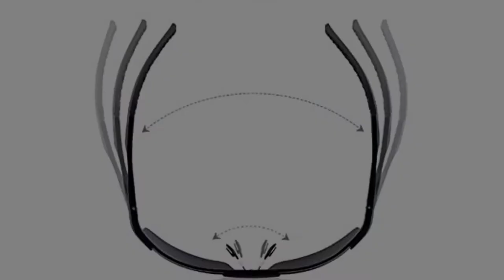Best Fishing Sunglasses 2022 - Best 5 Fishing Sunglasses for the Money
"Amazon" which you choose, in offer click those link and See Product Details and More information.
Top 5 Best Fishing sunglasses
5. Flying Fisherman Key Largo Polarized Sunglasses
4. ANDOILT Mens Sports Polarized Sunglasses UV Protection Sunglasses
3. Costa Del Mar Men's Reefton Rectangular Sunglasses
2. HUK, Polarized Lens Eyewear Fishing, Sports & Outdoors Sunglasses
1. Duduma Polarized Sports Sunglasses